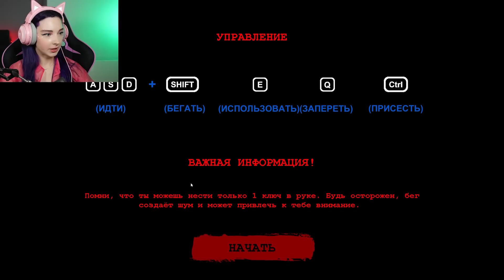ЯНГИРЕ ходит ЗА МНОЙ ПО ШКОЛЕ! ► АНИМЕ ХОРРОР ► Saiko no Sutoka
►►►►► РЕКОМЕНДУЮ ПОСМОТРЕТЬ ►►►►►
►►►►► Прочая информация ►►►►►
Saiko No Sutoka - это игра в жанре Survival Horror, где вы, будучи протагонистом, должны сбежать от безумной девушки с раздвоением личности, одна из которых яндере, а другая янгире.